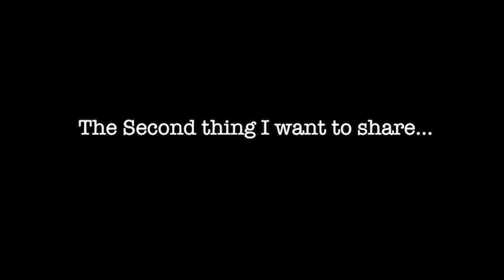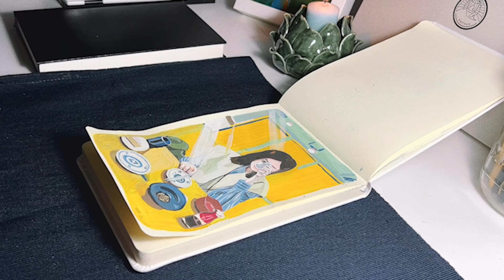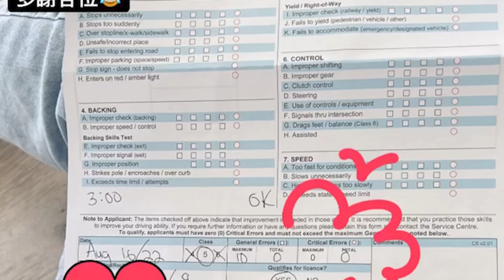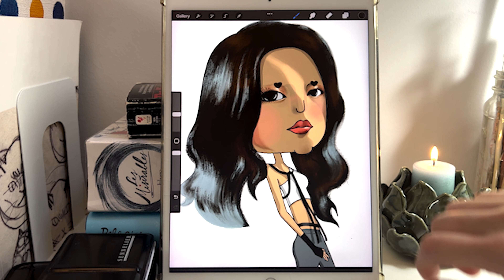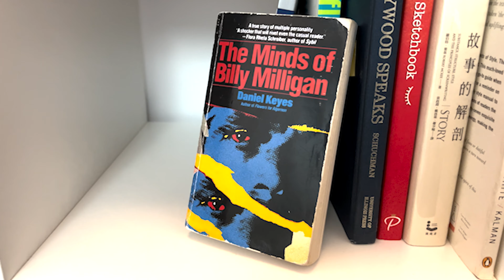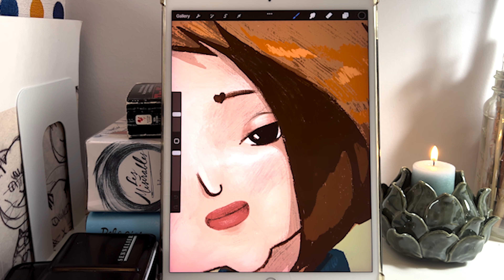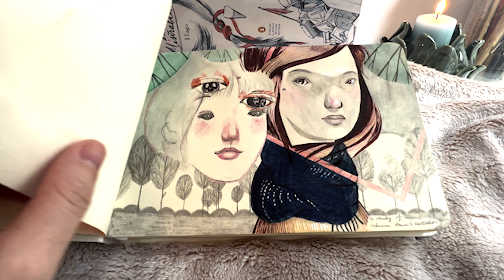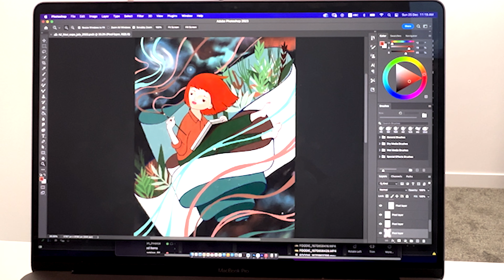How I failed to being an artist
I was questioning myself a lot in this year. By reviewing the time I spent on creating my own art on this year, I found my inner peace and feel alive again. Hope you enjoy this video and let's share the good vibes together.